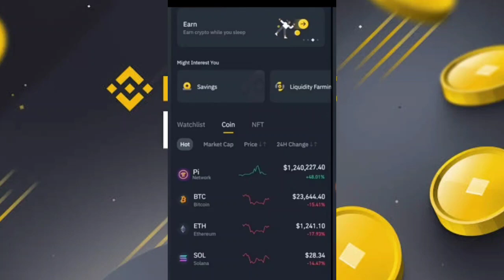pinetwork Binance listing & Launch Date Announce 🤯😱 | 1Pi = $1000 or $314?? 🤑🎉